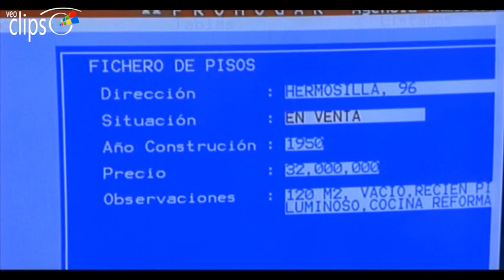Corazón Loco - Clip 1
1997 117 min. España
Comedia

Dirección
Antonio del Real

Reparto
Juanjo Puigcorbé, Cristina Marcos, Joaquim de Almeida, Beatriz Carvajal, Anabel Alonso, Beatriz Rico, Miguel Rellán, Javier Cámara, Juanjo Artero, Inocencio Arias, Luis Barbero, Maite Pardo